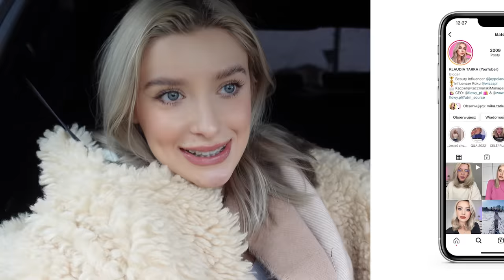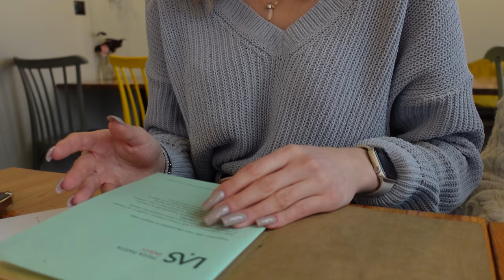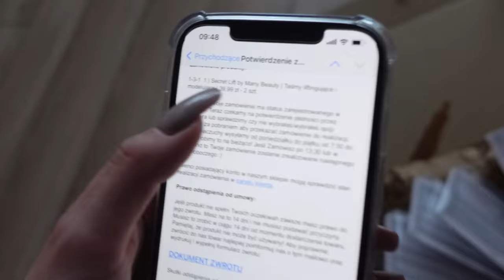Realizuję kampanie ze znaną sieciówką!!!🤭 | 2/2022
Realizuję kampanie ze znaną sieciówką!!! Planujemy babski wyjazd z dziewczynami! | 1/2022

Strona 🐮 WowCow: wowcow.pl ♥️